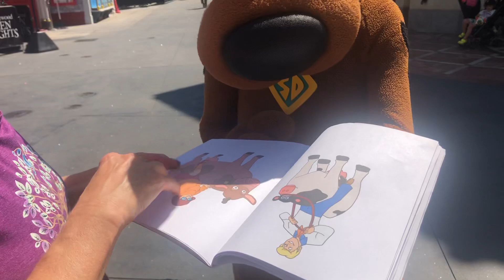I Give My Drawing Book Pictures To Scooby Doo At Universal Studios Hollywood